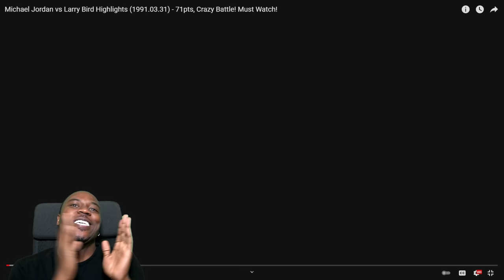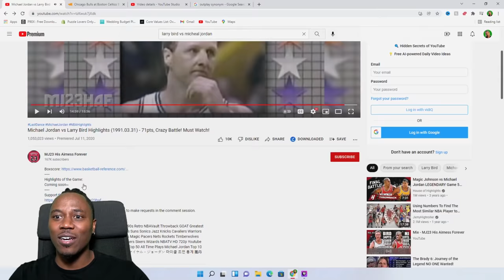Luka Fan Can't Believe Larry Bird OUTPLAYED Michael Jordan (March 31, 1991)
Boston Celtics vs Chicago Bulls REACTION (March 31, 1991) | NBA Full Game Highlights